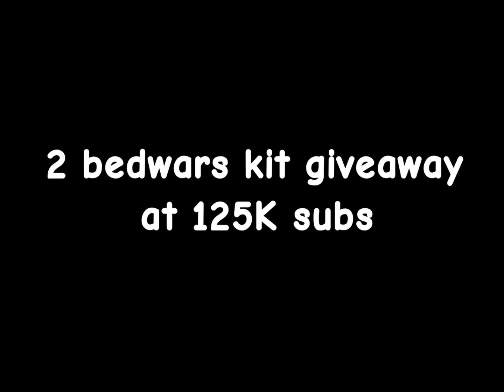the WORST thing about evelynn kit… (literally) ⚔️😨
the WORST thing about evelynn kit… (literally) ⚔️😨 (roblox bedwars)